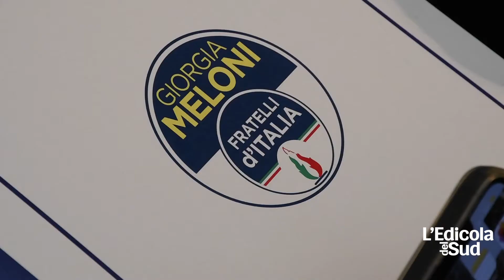Elezioni, Fratelli d’Italia: «Vogliamo diventare il primo partito in Puglia»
Fotoservizio di Luca Turi.